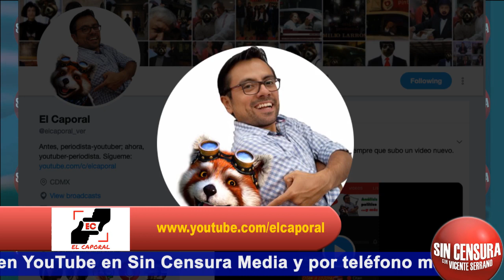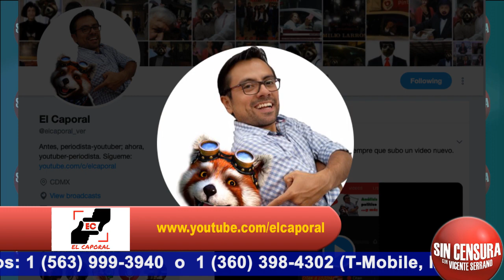CELEBRACIÓN REFLEJA HACIA QUIÉN VAN POLÍTICAS DE AMLO… ES FIESTA DEL PUEBLO: EL CAPORAL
El Caporal nos da su opinión en Sin Censura sobre la marcha de la ultraderecha contra López Obrador